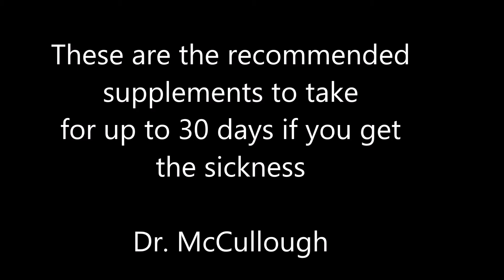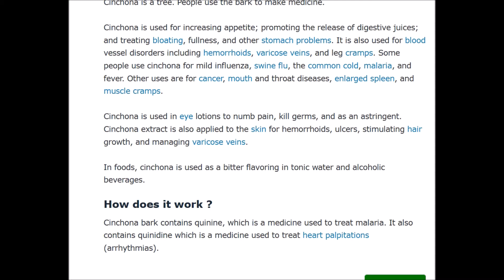Over the counter treatment for the sickness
The Off Grid Tiny House. The off grid homestead is all about tiny house life. Its also like an off grid cabin. Not yet in the woods I still need to purchase my own land. The off grid solar homestead will have no power unless provided by the sun.

 Join  as I convert a 48" transport trailer into a mortgage free off grid tiny house! With a limited budget see what is truly possible for comfortable living off the grid.

Follow me as I slowly build my homestead with videos posted every few days featuring a wide array of topics like...
Off Grid living,  Solar Power &  Solar Panels wiring construction and more. I want to add  Wind Power maybe a Wind Turbine.

 Rain Harvesting on the roof of my Tiny House is a major part of my plans. Rain Catching on the Homestead as well as  Water Storage and Water Treatment.

I want to eventually become Self Sufficient. It will be a difficult task but a noble goal. Prepping  is also a major feature of my off grid living. Preparing for the worst. My Transport Trailer is amazing so far and I cant believe I have never seen homes built with them before.

Other topics covered on my channel...

Recycling Reusing products for other then one purpose.  Tiny House living and is it really a good idea.  Tiny Home pros and cons. Gravity Fed Water system and how it will work in my home.  DIY  building projects of all sorts. Organic food production and indoor growing.

 My progress and struggles living in a  Small House.  Affordable  tips and tricks. I am a big fan of Conspiracy. So expect me to talk about these subjects at some point.

rob mc  Construction Wood   Updates  Off Grid Homesteader  Tiny House on Wheels  World  Mini apartment Review  Inverters  Battery  Batteries Charge Controller Harbor Freight  Propane Tour

Join my Face Book Group Below for even more updates.